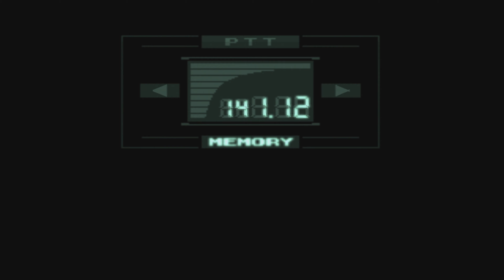Metal Gear Solid (1998) 4K #8 The Snow Field - Sniper Wolf Rematch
Metal Gear Solid is a stealth game developed by Konami and released for the PlayStation in 1998. It was directed, produced, and written by Hideo Kojima, and follows the MSX2 video games Metal Gear and Metal Gear 2: Solid Snake, which Kojima also worked on. It was unveiled at the 1996 Tokyo Game Show and then demonstrated at trade shows including the 1997 Electronic Entertainment Expo; its Japanese release was originally planned for late 1997, before being delayed to 1998.

Players control Solid Snake, a soldier who infiltrates a nuclear weapons facility to neutralize the terrorist threat from FOXHOUND, a renegade special forces unit. Snake must liberate hostages and stop the terrorists from launching a nuclear strike. Cinematic cutscenes were rendered using the in-game engine and graphics, and voice acting is used throughout.

Metal Gear Solid sold more than seven million copies worldwide and shipped 12 million demos. It scored an average of 94/100 on the aggregate website Metacritic. It is regarded as one of the greatest and most important video games of all time and helped popularize the stealth genre and in-engine cinematic cutscenes. It was followed by an expanded version for PlayStation and Windows, Metal Gear Solid: Integral (1999), and a GameCube remake, Metal Gear Solid: The Twin Snakes (2004). It produced numerous sequels, starting with Metal Gear Solid 2: Sons of Liberty (2001), and media adaptations including a radio drama, comics, and novels.

4K Upscaled Longplay of Metal Gear Solid with Retroarch Beetle PSX HW.

Timeline:
0:00 Climbing down tower
4:00 Elevator Ride Ambush
8:05 Snowfield - Liquids Parachute
11:20 Sniper Wolf Boss Fight
17:43 Sniper Wolf Death Scene
28:24 Way to Disc Change Screen